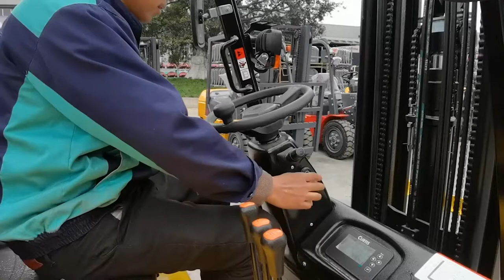1.5ton electric forklift video: detail display, mechanical test